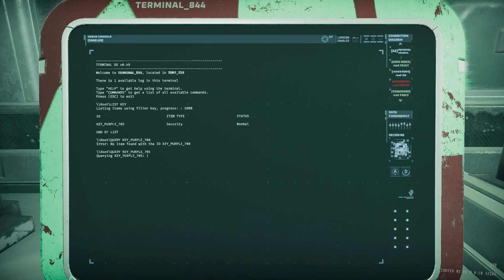ALT:// R3A1 - NEW RUNDOWN, WEAPONS! - Resuscitation - SOLO /w bots - GTFO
00:00 The Drop
00:48 START Expedition
03:00 Looking for KEY for ZONE_254
03:50 Opening ZONE_251
06:36 CLASS II Alarm on ZONE_252
09:56 Found KEY for ZONE_254
10:58 Opening ZONE_254
15:13 CLASS IV ALARM on ZONE_255
17:17 Putting Neonate into the Turmix machine
20:35 EXTRACTION in progress

Welcome to GTFO! ALT://R3A1. Resuscitation

The New Rundown 3.0 is out!
Old weapons are back baby! Hel Rifle, Hel Gun, Burst Cannon!
Hope you have fun. Likey and subey.
Do you struggle with any of the maps on R3 in solo with bots yet?

Specs:
Ryzen 5 5600X
32 GB RAM
Geforce 3080 12GB
Oculus Quest 2 (Meta Quest 2) headset